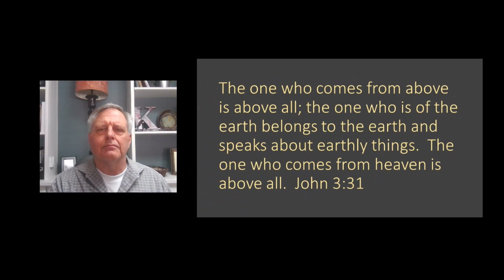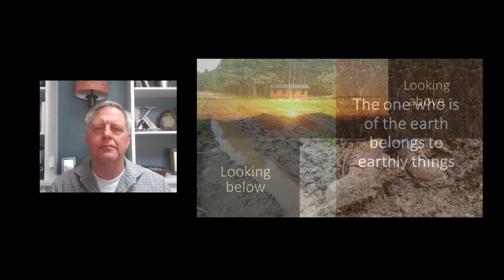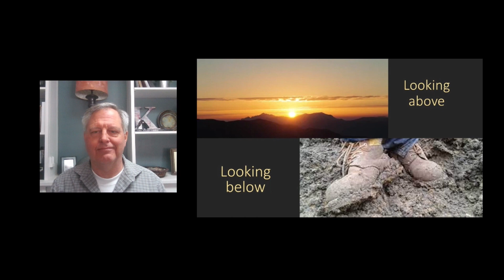Look Above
The one who comes from above is above all; the one who is of the earth belongs to the earth and speaks about earthly things. The one who comes from heaven is above all.  John 3:31